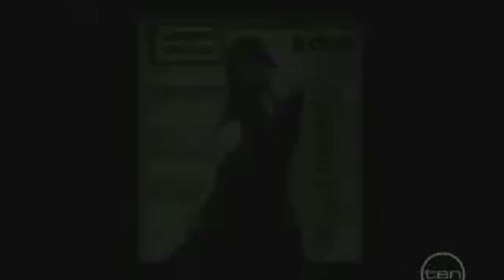UNFD Signs Buried In Verona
UNFD signed Buried In Verona and released their new album Notorious in June 2012.

Buy Buried In Verona Merch @ store.weareunified.com